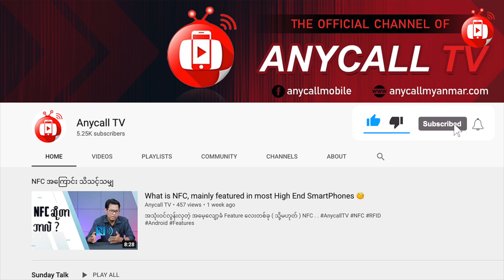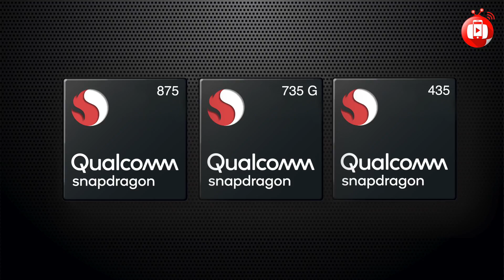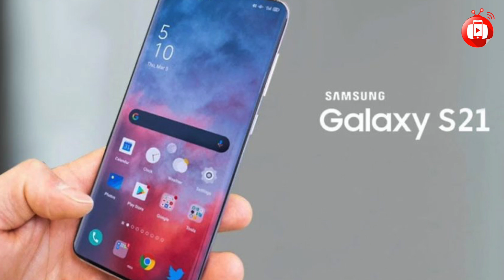နောက်ထပ်ထွက်လာမယ့် SOC တွေအကြောင်း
ကြမ်းတမ်းလှတဲ့ SoC Battle တွေကြားက